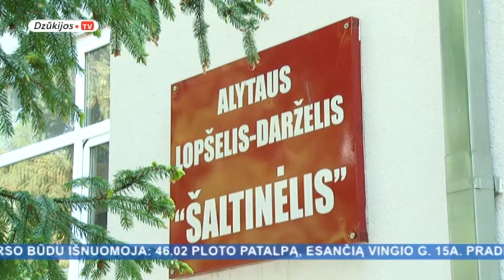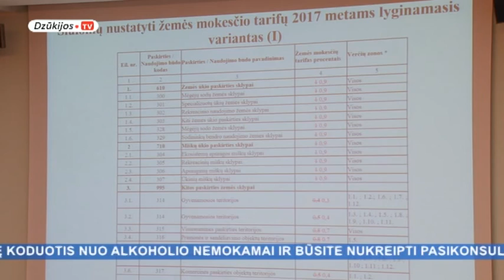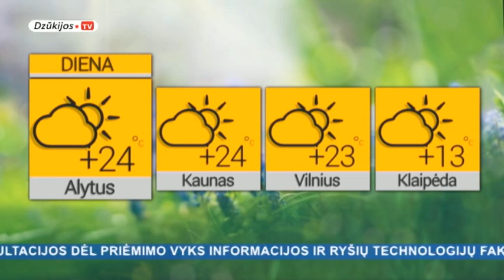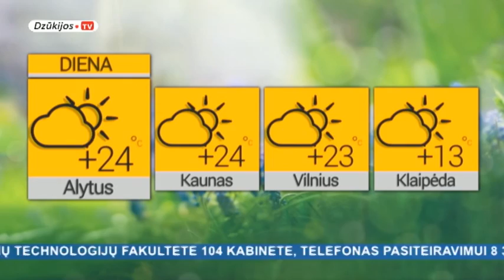2016 05 27 Žinios